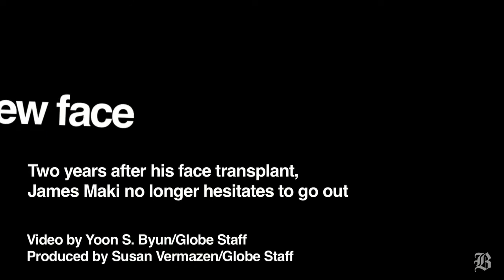Putting on a new face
(Boston Globe) James Maki talks about life after his face transplant. Video by Yoon S. Byun/Globe Staff